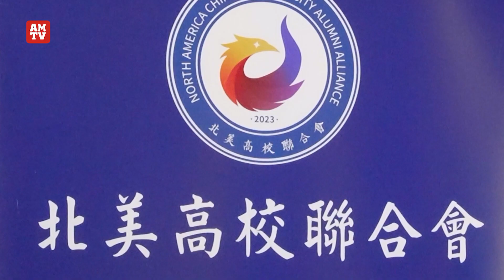2023北美華人網球巡迴賽5月27日在洛杉磯拉開戰幕【AMTV】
北美高校联合会暨北美华人网球联盟4月23日召开新闻发布会，宣布首个覆盖北美地区华人社区的网球系列大赛将于5月27、28号在洛杉矶拉开战幕。本届巡回赛共设洛杉矶、硅谷、温哥华、纽约/波士顿、奥斯汀/休士顿和大华府六站比赛，总决赛将于7月底在大华府地区举行。 在去年5月成功举办洛杉矶华人网球邀请赛的基础上，本次2023北美华人网球巡回赛旨在为广大网球爱好者提供一个全北美范围的以球会友切磋交流的有效平台，进一步提高海内外华人的生活品质。

新闻发布会上，北美高校联合会主席陈峥率先发言，介绍了联合会的基本宗旨和目前迅猛发展的势头，尤其是刚刚举办的“北美高校好声音”比赛盛况空前，为高校联合会举办好全北美范围活动提供了成功经验，将继续推进北美网球巡回赛活动，服务北美高校校友和广大华人球友，为漂泊海外的华人精英们打造更加温暖的家园。 著名爱国侨领张素久高度赞扬北美高校联合会所做的一系列活动。

南加州历次华人网球赛事的积极赞助人、南加房地产评估师行负责人、2023南加华人网球单打锦标赛冠军、暨南大学校友Ken陈作为赛事赞助商，他表示看到南加和北美地区华人网球活动的飞速发展感到非常欣慰。本届北美华人网球巡回赛覆盖了北美华人聚居的各大中心城市，尤其辐射了在北美经济条件优越、社会地位稳定的高知群体。全美电视台记者洛杉